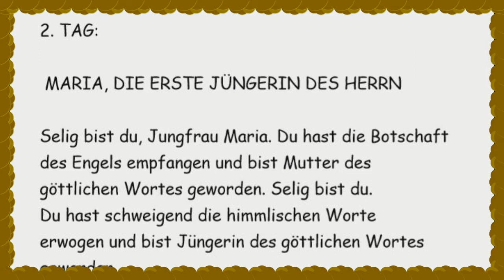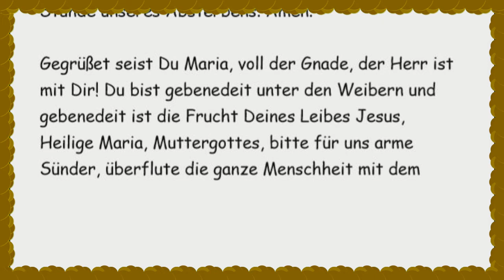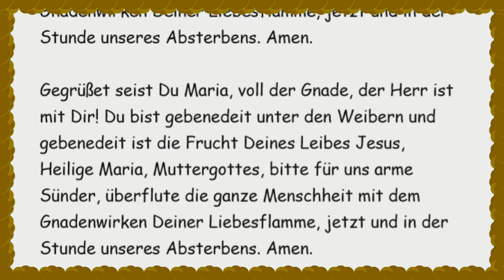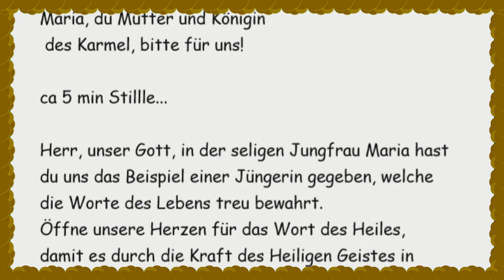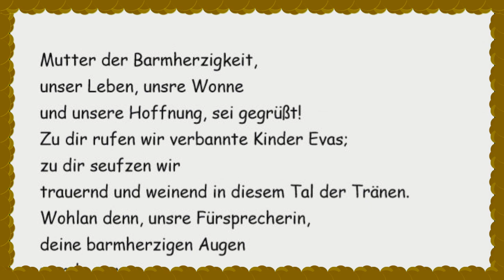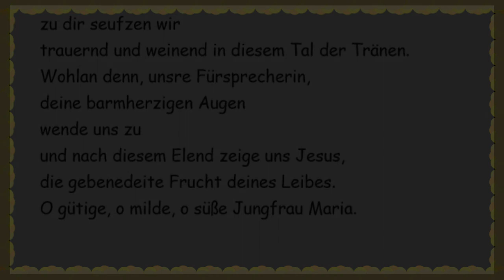2. TAG: MARIA, DIE ERSTE JÜNGERIN DES HERRN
2. TAG:

 MARIA, DIE ERSTE JÜNGERIN DES HERRN

Selig bist du, Jungfrau Maria. Du hast die Botschaft
des Engels empfangen und bist Mutter des
göttlichen Wortes geworden. Selig bist du.
Du hast schweigend die himmlischen Worte
erwogen und bist Jüngerin des göttlichen Wortes
geworden.

Gegrüßet seist Du Maria, voll der Gnade, der Herr ist mit Dir! Du bist gebenedeit unter den Weibern und gebenedeit ist die Frucht Deines Leibes Jesus, Heilige Maria, Muttergottes, bitte für uns arme Sünder, überflute die ganze Menschheit mit dem Gnadenwirken Deiner Liebesflamme, jetzt und in der Stunde unseres Absterbens. Amen.

Maria, du Mutter und Königin
 des Karmel, bitte für uns!

ca 5 min Stillle...

Herr, unser Gott, in der seligen Jungfrau Maria hast
du uns das Beispiel einer Jüngerin gegeben, welche
die Worte des Lebens treu bewahrt.
Öffne unsere Herzen für das Wort des Heiles,
damit es durch die Kraft des Heiligen Geistes in
uns täglich widerhalle und überreiche Frucht
bringe. Darum bitten wir durch Christus,
unseren Herrn. Amen.

Sei gegrüßt, o Königin,
Mutter der Barmherzigkeit,
unser Leben, unsre Wonne
und unsere Hoffnung, sei gegrüßt!
Zu dir rufen wir verbannte Kinder Evas;
zu dir seufzen wir
trauernd und weinend in diesem Tal der Tränen.
Wohlan denn, unsre Fürsprecherin,
deine barmherzigen Augen
wende uns zu
und nach diesem Elend zeige uns Jesus,
die gebenedeite Frucht deines Leibes.
O gütige, o milde, o süße Jungfrau Maria.